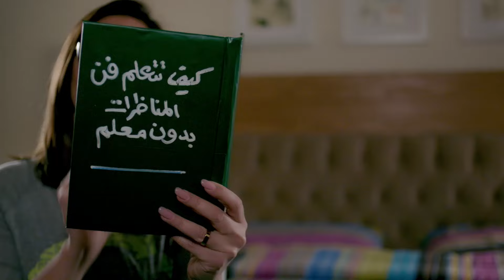مسلسل بدون مقابل بطولة داليا البحيري - عمرو عبد الجليل - هاني رمزي | الحلقة 20 - رمضان 2024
مسلسل بدون مقابل
بطولة: هاني رمزي – داليا البحيري – عمرو عبد الجليل – وفاء عامر – محمد ابو داود – نسرين طافش – خالد سليم – ايتن عامر – سلوى عثمان – هايدي كابوه